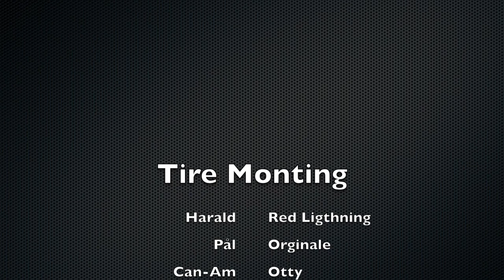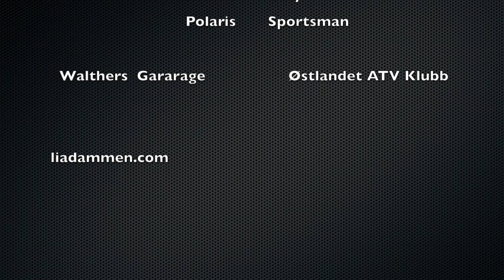Pål & Harald gjør ting de ikke burde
setter bildekk på atv felg